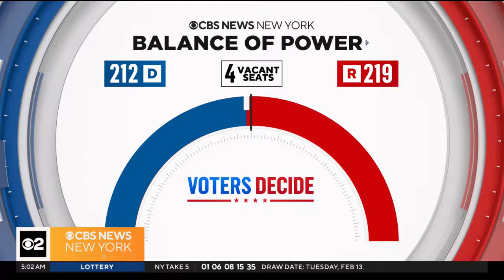Democrat Tom Suozzi celebrates special election win over Republican Mazi Pilip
The candidates were vying for the House seat left vacant by expelled Congressman George Santos. CBS New York's Elijah Westbrook has a closer look at the race and its results.